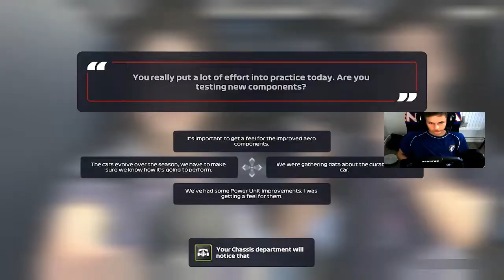Andrea Moda's Return to F1! - Andrea Moda My Team Career Mode - F1 2021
Andrea Moda is back in F1! Hopefully it goes better than the first time...

1:37 – 1:48 Jerk It Out - Caesars